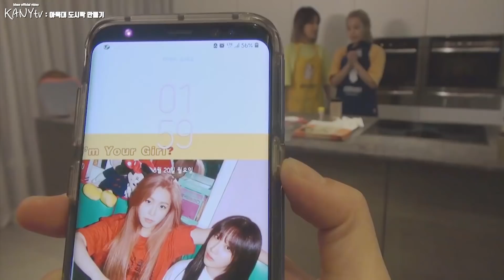KANYtv 10 아육대 비하인드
KANYtv E09 막방 팬미팅 비하인드